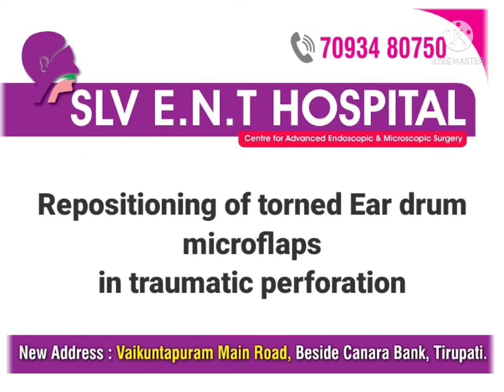microTM FLAP REPOSITIONING in a traumatic eardrum perforation